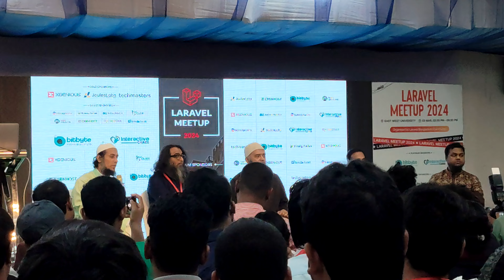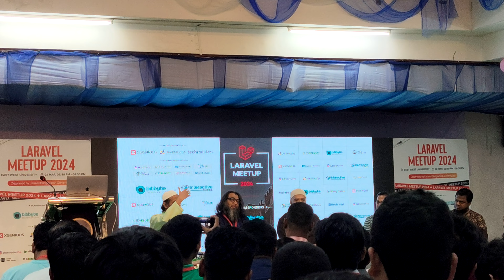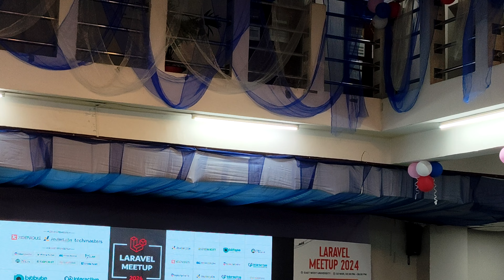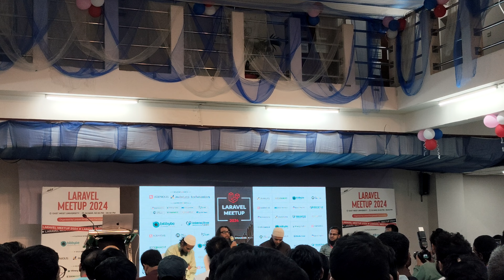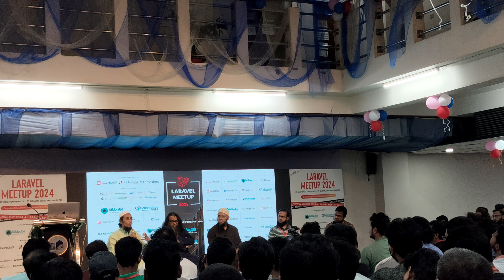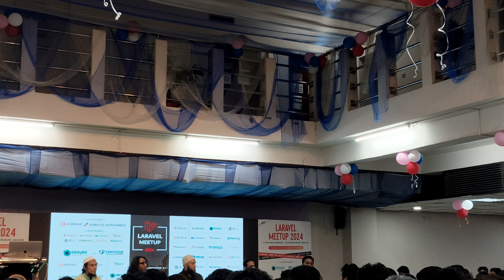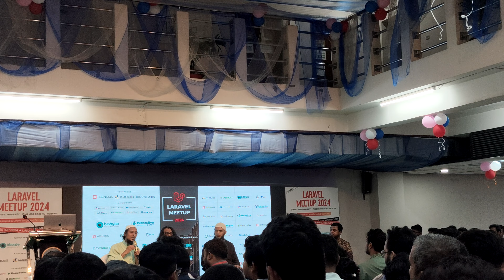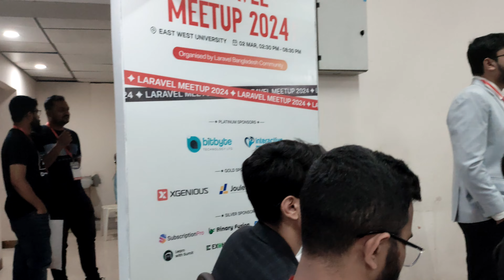Laravel MeetUp 2024 Seasons 2 | Mohammad Nurul Islam | Mohammad Emran Hasan | আছেন সকল সিনিয়র ভাই